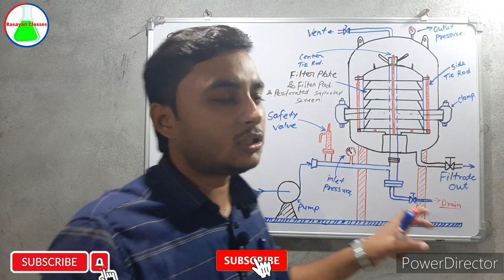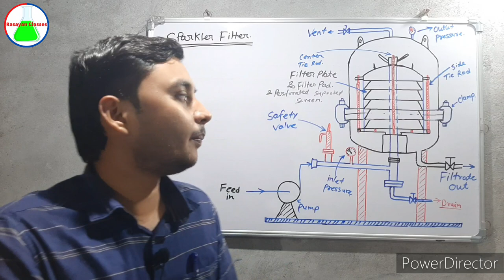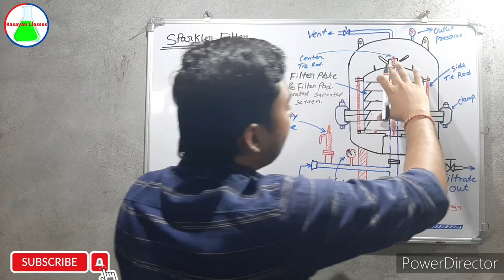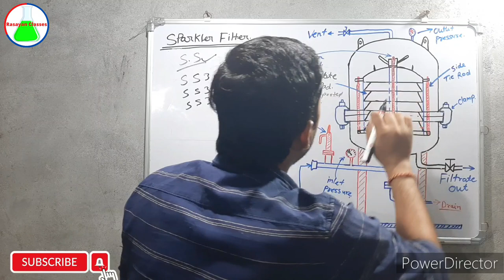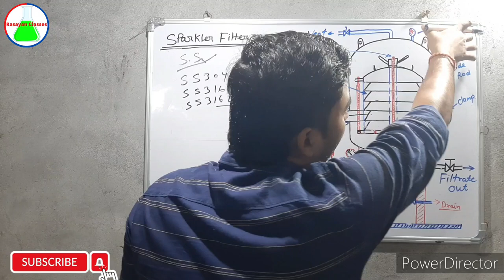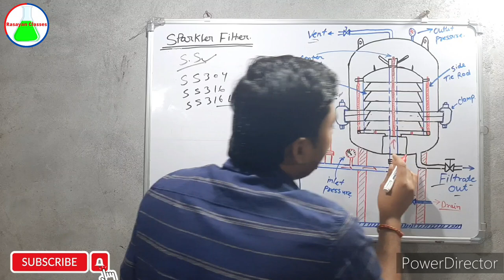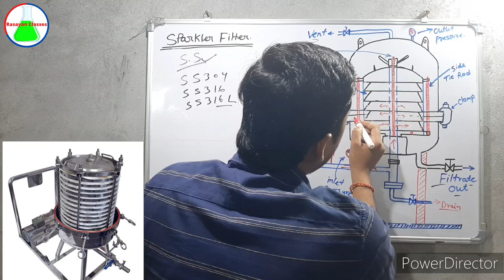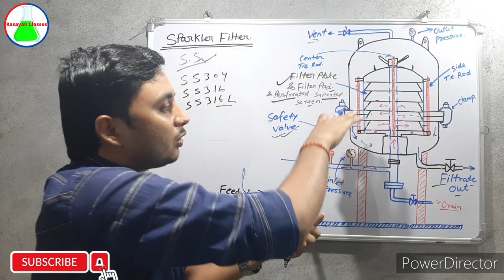Sparkler Filter| Working Principle of Sparkler Filter| Parts of Sparkler Filter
Sparkler Filter Working | Sparkler Filter in Hindi | Sparkler Filter Working Principle | Sparkler Filter Parts | Types of Sparkler Filter| Zero Holdup Sparkler Filter | Applications of Sparkler Filter |
Flow sheet of Sparkler Filter | @rasayanclasses

In this video I have discussed about Sparkler Filter Working Principle and Construction in Hindi.
Use of Sparkler Filter.
MOC of Sparkler Filter.
What is the use of sparkler filter?
How many plates are in a sparkler filter?
How many types of sparkler filters are there?
How do you measure sparkler filter capacity?
How do I know what size filter I need.
Sparkler filter plates.
Sparkler filter parts name.
Sparkler Filter Pads micron size.
Sparkler filter in pharma.
Sparkler Filter images.
Sparkler filter Press.
Sparkler filter Capacity.
Sparkler filter diagram.
SPARKLER filter catalogue.
How does a sparkler filter work?
How do you clean a sparkler filter?
What chemicals are used in sparkler?
Sparkler filter working animation.
Sparkler filter uses.
Sparkler filter manufacturer.
Sparkler filter size.
Sparkler filter design.